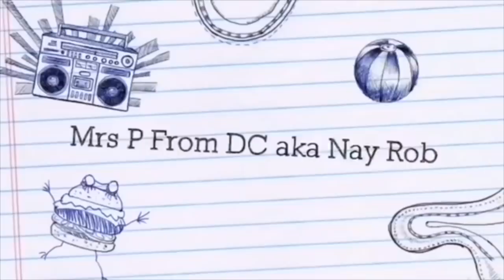Sylvester, Jesse Jackson & Taco Meat Marvin: Jan Gaye's 'After The Dance' Recap Part 9